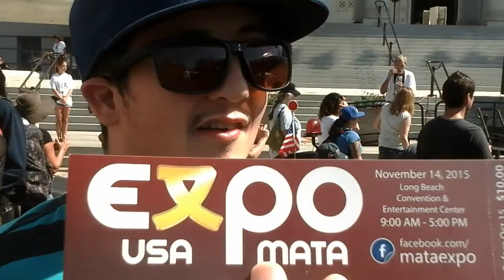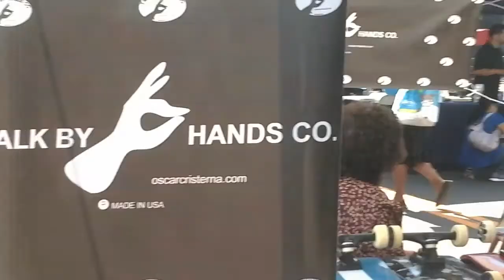Deafestival Los Angeles Part 2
I am filmmaker on Deaf in Deafestival expo in City of Los Angeles, California